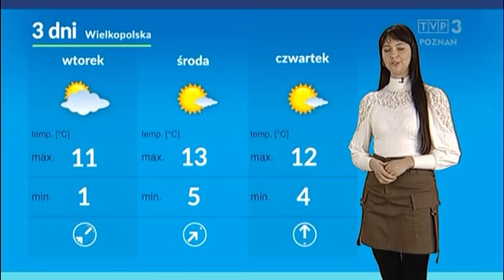Paulina Królak 21.2.2021